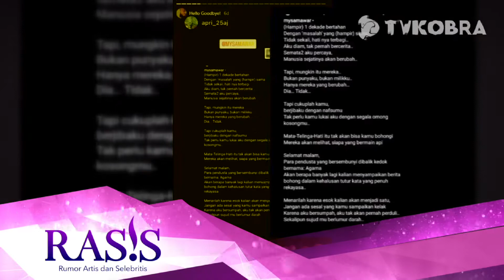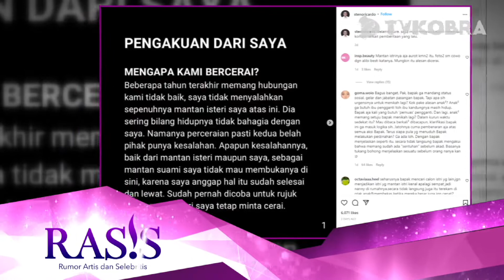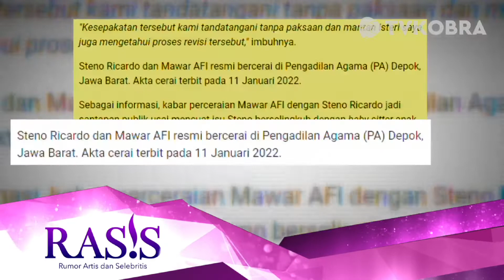Mawar AFI Bantah Jelekkan Nama Seseorang Pada Cuitan di Medsos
Mawar AFI Bantah Catut Nama terkait Cuitannya di Akun Medsos. Perceraian Mawar AFI dengan mantan suami Steno Ricardo pada bulan Januari lalu ternyata memicu persoalan baru. Mawar dituding melakukan pencemaran nama baik hingga dilaporkan ke pihak kepolisian.